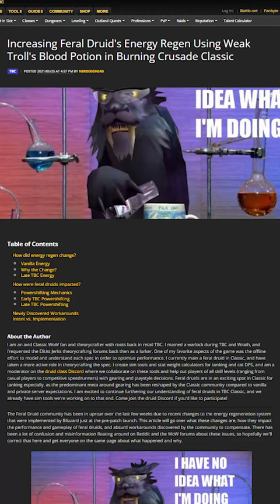I Can't Believe WoW Players Actually believed this Lie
One Reddit user is all it takes to deceive thousands, and that's exactly what happened.